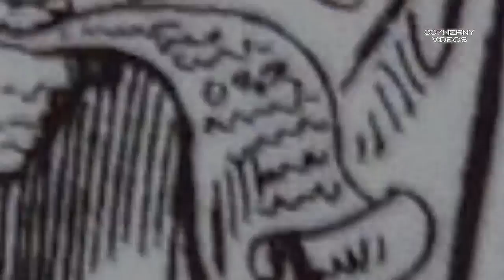ASÍ VIVÍAN EN LA ANTIGUA GRECIA '' AROJABAN MANZANAS CUANDO SE ENAMORABAN''